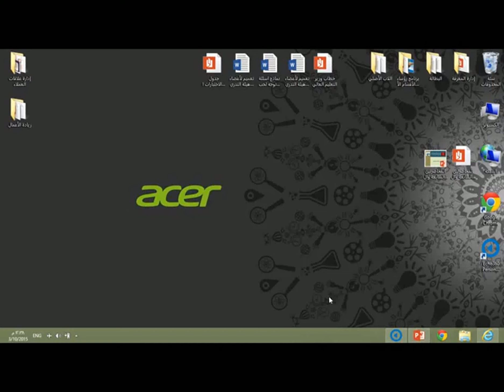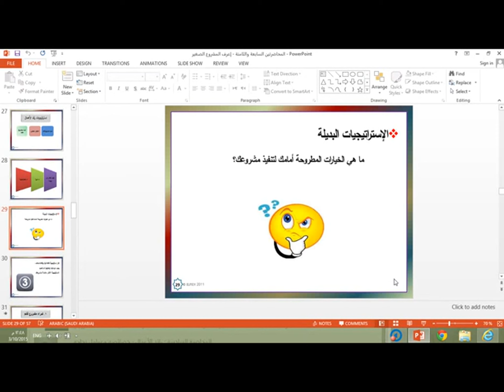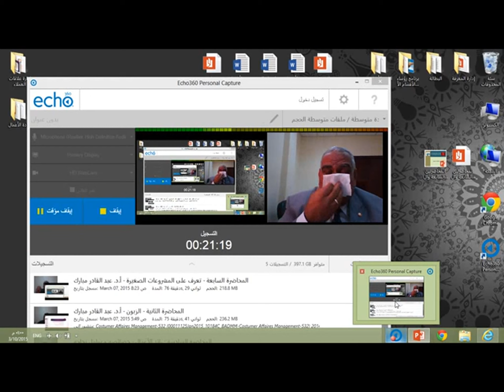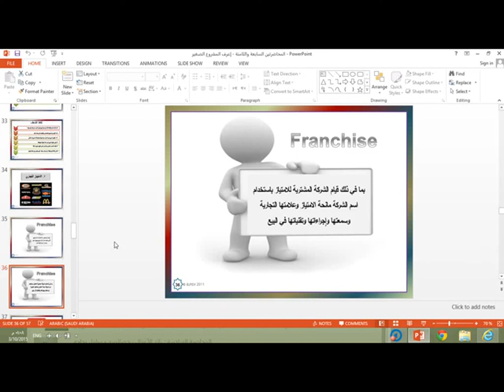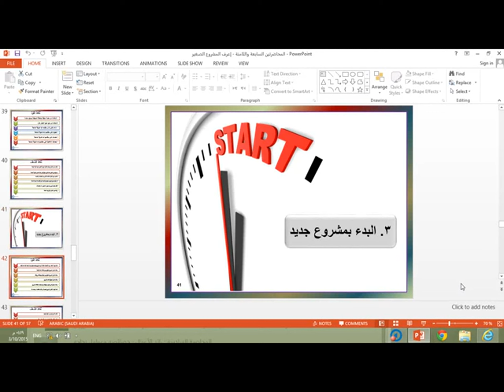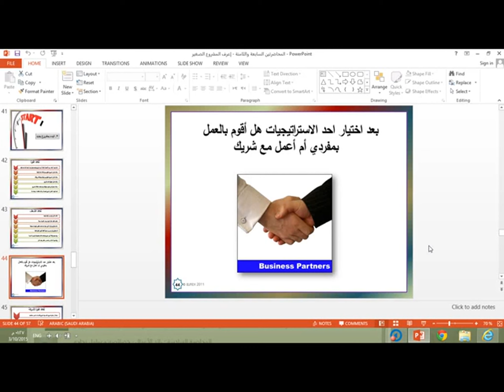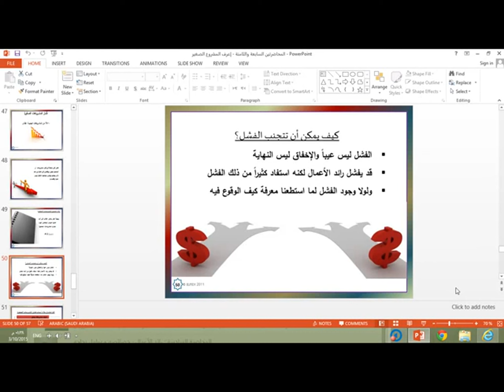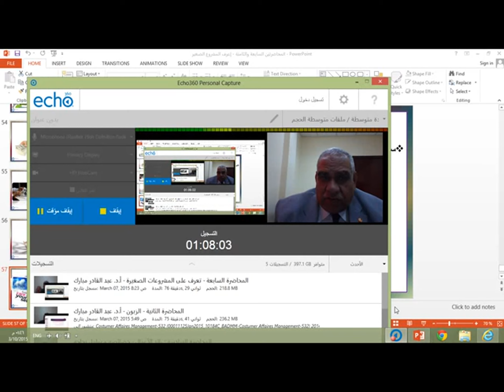المحاضرة المسجلة 8 [ ريادة الأعمال ] م6